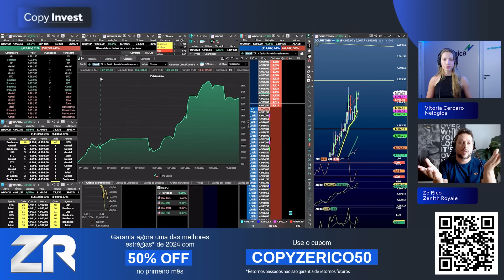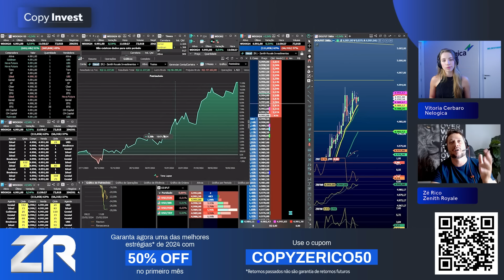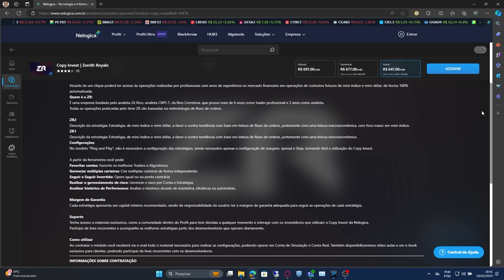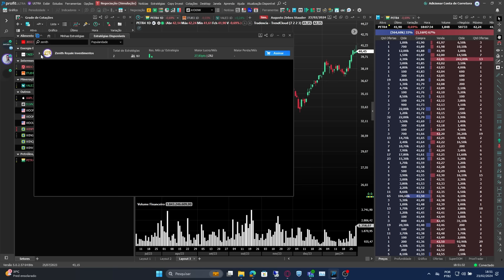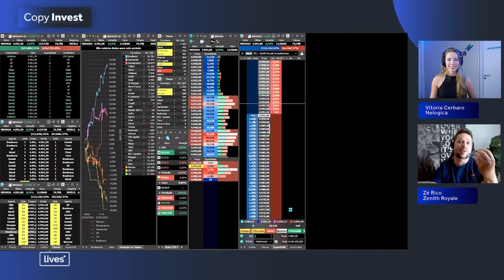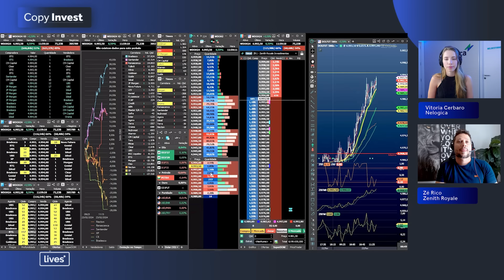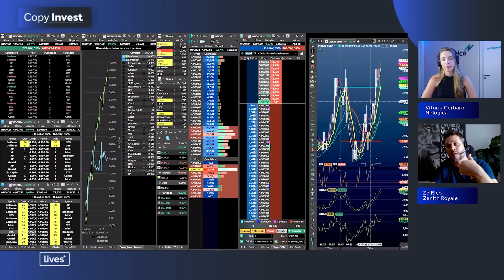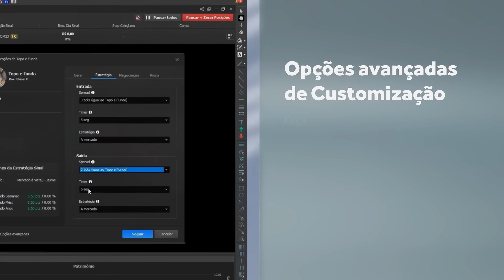Replique ESTRATÉGIA de Day Trade do Zé Rico TOP Copys 2024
E ai trader! Hoje convidamos o Zé Rico da Zenith Royale para encerrar nossa semana das TOP estratégias do Copy Invest em 2024.

Para mais informações e contratação você pode acessar a loja do Profit através do link acima. Ou, caso prefira, pode acessar diretamente pelo Profit, entrando no Menu Copy Invest - Estratégias disponíveis e digitando o nome: Zenith Royale

Convidados: Zé Rico | Zenith Royale

Nesta live vamos explorar em detalhes como o copy trading da Zenith pode revolucionar a maneira como você investe, permitindo que você siga os passos de traders experientes e reproduza suas operações de forma automática.

Zé Rico é trader experiente e Analista CNPI-T da corretora Rico. Produz conteúdo educacional sobre mercado financeiro e calls diários de day trade de dólar e índice em seu canal do youtube. Para obter mais confiança em sua leitura, mais consistência e aumentar sua lucratividade, desenvolveu também uma estratégia de gerenciamento de risco à prova de dias de fúria. Suas operações unem 3 pilares essenciais: análise de fluxo, análise gráfica e macroeconomia.

E ATENÇÃO! Conseguimos um Cupom exclusivo para a assinatura mensal do Copy Invest Zenith! Fica ligado que ele será revelado durante a live!